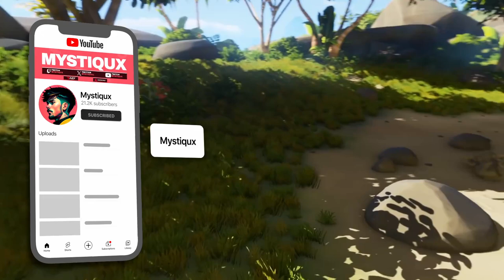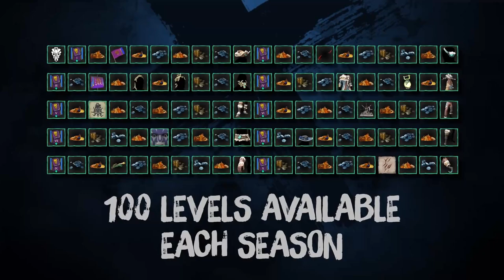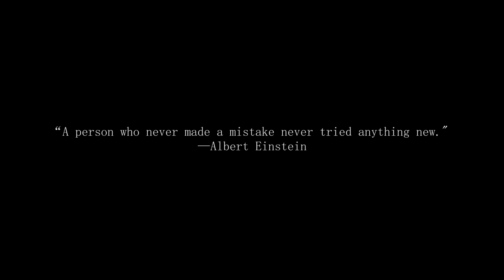A Tribute to Sea of Thieves